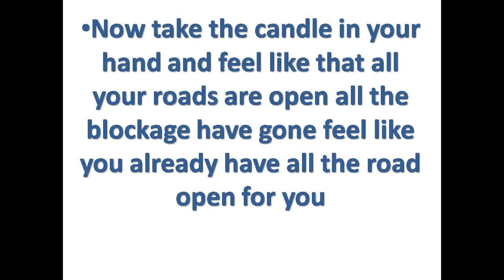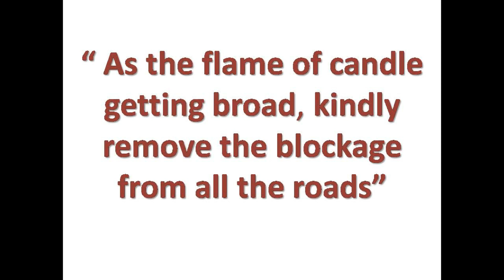Road Opener Spell - Are you Facing Challenge at Every step of life ??